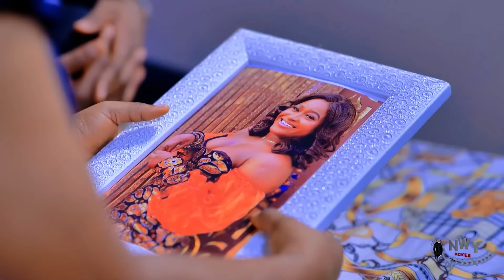Today Released Latest Movie Of EBUBE OBIO -THE BEAUTIFUL POOR GIRL Best Nollywood Nigerian MOVIE